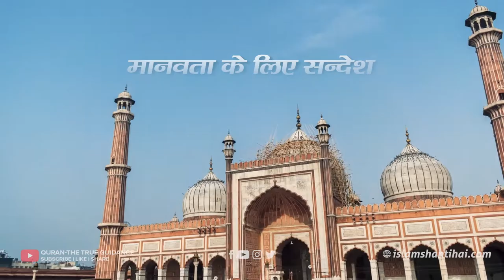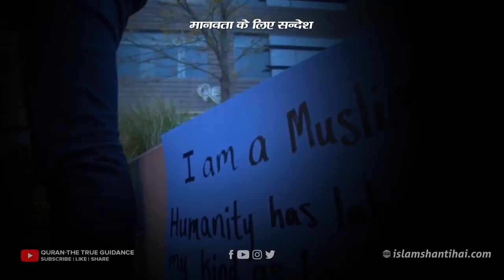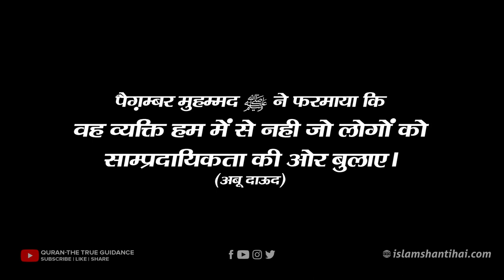Islam, Message to Humanity | इस्लाम, मानवता के लिए संदेश | Islam Insaniyat Ke Liye Rehmat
मानवता के लिए सन्देश | इंसानियत के लिए पैग़ाम | Message for Humanity